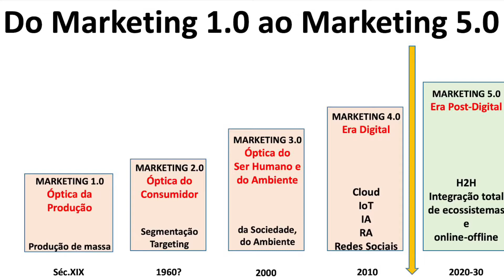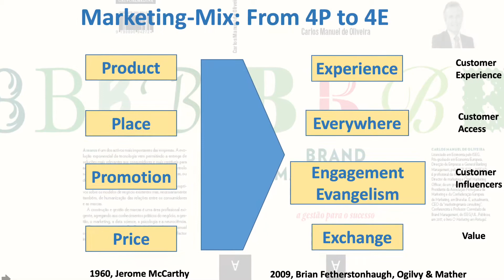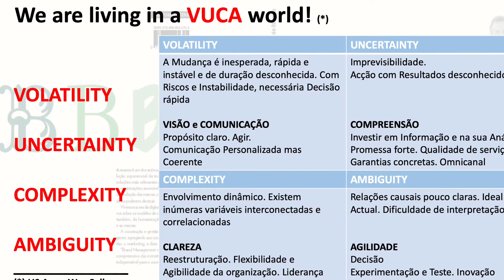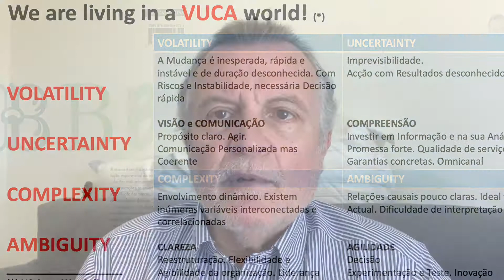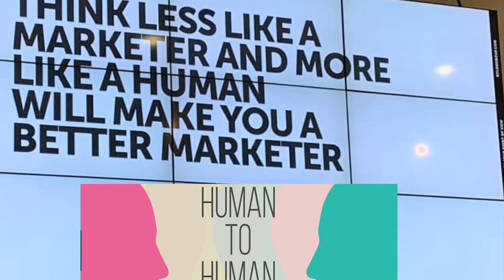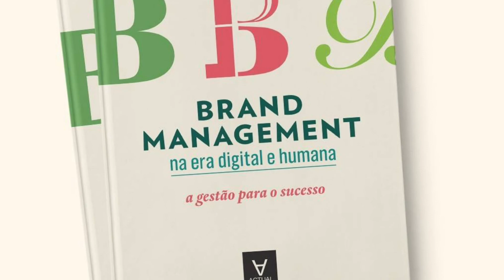#51 Marketing 5.0 - Humanização e Integração digital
O marketing encontra-se numa fase de transição entre o digital e a sua internação total com o analógico. Marketing 5.0 é o novo estádio - em desenvolvimento - que corresponde a uma total humanização e aproximação do marketing ao ser humano, numa perspectiva integrada e holística